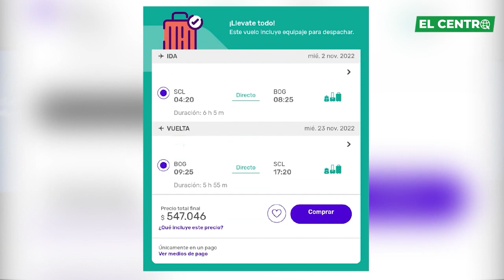Viajar con mochila o equipaje de mano Felices por el mundo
En este primer capítulo de nuestra nueva temporada de "Felices por el mundo", Claudia y Juan Carlos , nuestros conductores que han recorrido gran parte del mundo, nos contarán más sobre como realizar un viaje exclusivamente con mochila o equipaje de mano, con las ventajas y desventajas que este tipo de equipaje te puede dar. Además como viajeros nos darán sus mejores recomendaciones y así aprovechar al máximo tu próximo viaje al extranjero. Todo esto y más por las pantallas de @elcentro.cl